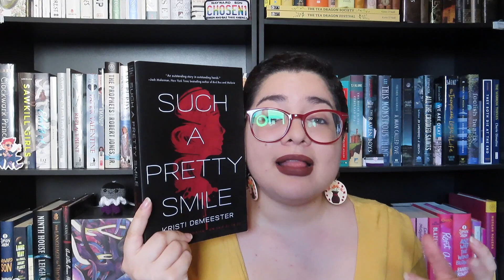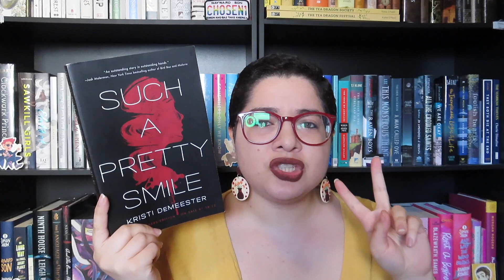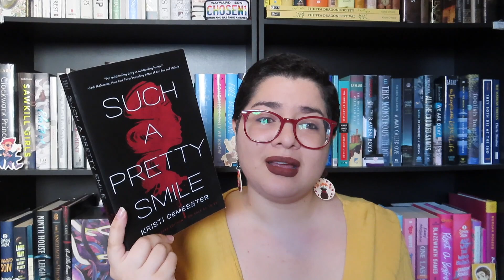Books I've Read (Not So) Recently #1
Am I talking about books I read as recently as...January and February...? Yes. I filmed this in April, and I SWORE I would post it in time. I did not in fact do that. Please keep me in your thoughts so that I might post more consistently.

0:00 Intro
0:41 Anne of Green Gables
2:25 Such a Pretty Smile
7:35 The Downstairs Girl
10:50 Mapping the Interior
13:00 When the Tiger Came Down the Mountain
15:25 A Psalm for the Wild-Built
16:53 The Taking of Jake Livingston
20:40 Near the Bone
23:46 Outro

I'm selling some of my used books! Check out what I have on Pango Books

Amazon Wish List

If you bought Midnight Sun by Stephenie Meyer, consider donating to the Quileute tribe so they can move to higher ground and out of a tsunami zone: mthg.org